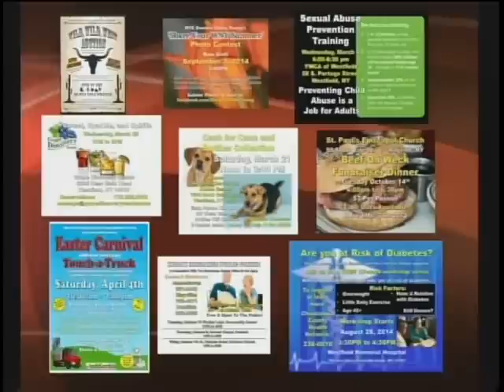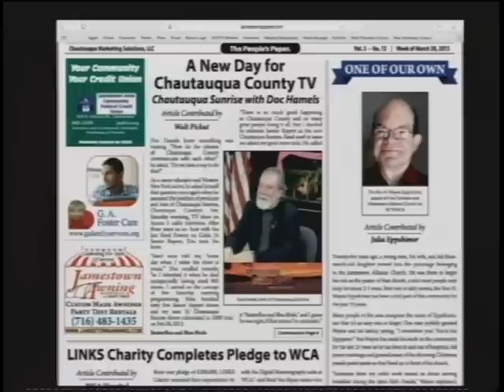Chautauqua Sunrise with Doc Hamels, Week of April 4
Guest: Dr. Lauren Ormsby
Discussion: NYS Assessments